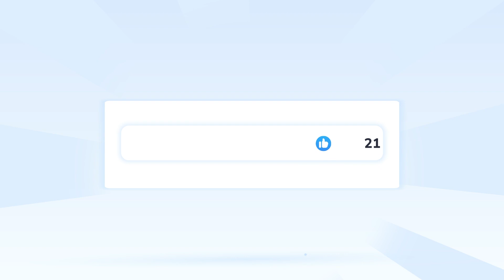Vidico x AhaSlides – Advanced Animation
We teamed up with Ahaslides to produce an Advanced Animation that details their engaging presentation platform.

CREDITS

Account Manager: Michael Eason

Copywriter & Script -
Keith Crawford

Creative & Production -
Producer: Keith Crawford
Storyboard Artist: Eva Markova

Illustrations -
Daniela Lann

Animation -
Unicorn Studio

SFX -
Denis Blinov